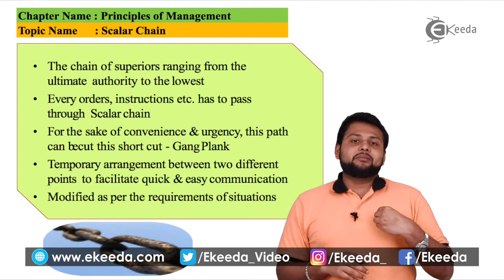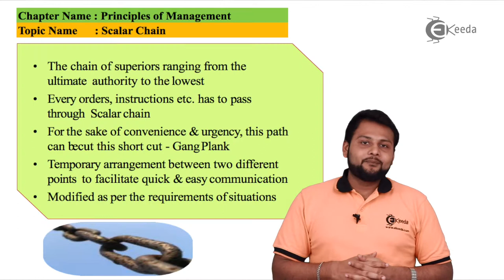Principle of Scalar Chain - Principles of Management - Class 12 OCM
Principle of Scalar Chain Video Lecture From Principles of Management Chapter of Organization of Commerce and Management Class 12 Subject For All Students.

Organization of Commerce and Management Class 12
Principles of Management Class 12th
Principles of Management Class 12 in Hindi
Principles of Management in Hindi

Happy Learning : )